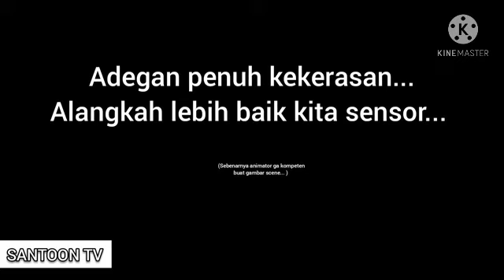video Terbaru!!! Moment Faisal di ospek versi slowmotion chipmunk